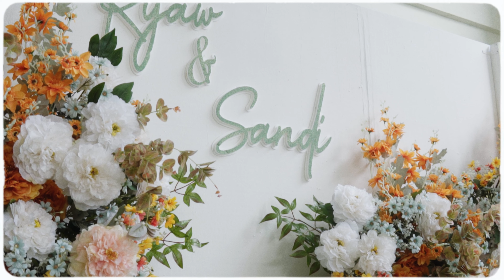Kyaw Swar Oo & Wint Sandi Maung I Wedding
Dr. Kyaw Swar Oo & Ma Wint Sandi Maung

Wedding Day

Wedding Ceremony @ DDPC

Royal palace Wedding Hall

MUA . Zaw Lwin Oo ( DDee )
Hair . Aung Bhone Myat
Photo . Htet Aung Linn
Florist . Kaung Myat Aung

Film by BlackCine